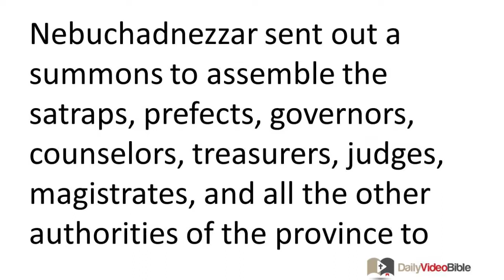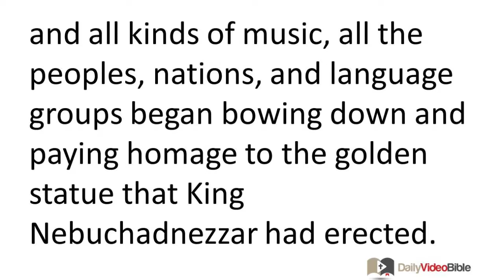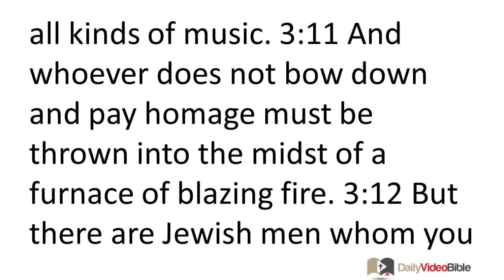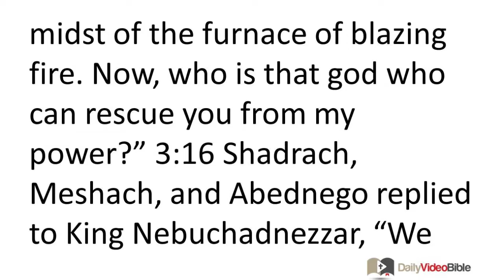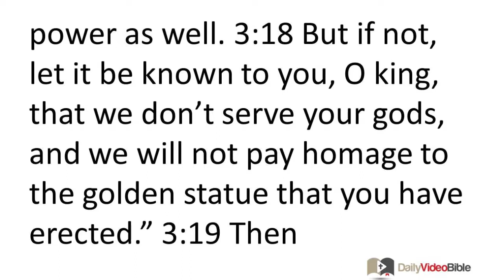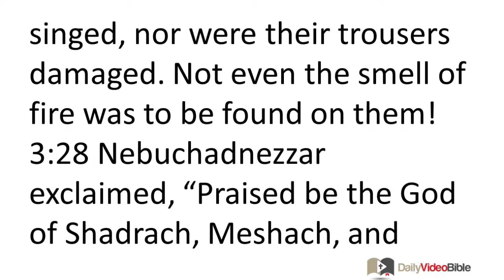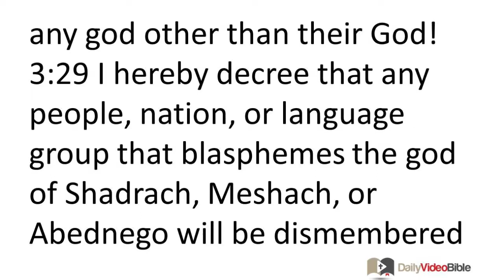November 20 Daniel 3 Old Testament for the Daily Video Bible DVB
Daniel 3:1-23 - Daniel's Friends Are Tested
3:1 King Nebuchadnezzar had a golden statue made. It was ninety feet tall and nine feet wide. He erected it on the plain of Dura in the province of Babylon. 3:2 Then King Nebuchadnezzar sent out a summons to assemble the satraps, prefects, governors, counselors, treasurers, judges, magistrates, and all the other authorities of the province to attend the dedication of the statue that he had erected. 3:3 So the satraps, prefects, governors, counselors, treasurers, judges, magistrates, and all the other provincial authorities assembled for the dedication of the statue that King Nebuchadnezzar had erected. They were standing in front of the statue that Nebuchadnezzar had erected.
3:4 Then the herald made a loud proclamation: "To you, O peoples, nations, and language groups, the following command is given: 3:5 When you hear the sound of the horn, flute, zither, trigon, harp, pipes, and all kinds of music, you must bow down and pay homage to the golden statue that King Nebuchadnezzar has erected. 3:6 Whoever does not bow down and pay homage will immediately be thrown into the midst of a furnace of blazing fire!" 3:7 Therefore when they all heard the sound of the horn, flute, zither, trigon, harp, pipes, and all kinds of music, all the peoples, nations, and language groups began bowing down and paying homage to the golden statue that King Nebuchadnezzar had erected.
3:8 Now at that time certain Chaldeans came forward and brought malicious accusations against the Jews. 3:9 They said to King Nebuchadnezzar, "O king, live forever! 3:10 You have issued an edict, O king, that everyone must bow down and pay homage to the golden statue when they hear the sound of the horn, flute, zither, trigon, harp, pipes, and all kinds of music. 3:11 And whoever does not bow down and pay homage must be thrown into the midst of a furnace of blazing fire. 3:12 But there are Jewish men whom you appointed over the administration of the province of Babylon -- Shadrach, Meshach, and Abednego -- and these men have not shown proper respect to you, O king. They don't serve your gods and they don't pay homage to the golden statue that you have erected."
3:13 Then Nebuchadnezzar in a fit of rage demanded that they bring Shadrach, Meshach, and Abednego before him. So they brought them before the king. 3:14 Nebuchadnezzar said to them, "Is it true, Shadrach, Meshach, and Abednego, that you don't serve my gods and that you don't pay homage to the golden statue that I erected? 3:15 Now if you are ready, when you hear the sound of the horn, flute, zither, trigon, harp, pipes, and all kinds of music, you must bow down and pay homage to the statue that I had made. If you don't pay homage to it, you will immediately be thrown into the midst of the furnace of blazing fire. Now, who is that god who can rescue you from my power?" 3:16 Shadrach, Meshach, and Abednego replied to King Nebuchadnezzar, "We do not need to give you a reply concerning this. 3:17 If our God whom we are serving exists, he is able to rescue us from the furnace of blazing fire, and he will rescue us, O king, from your power as well. 3:18 But if not, let it be known to you, O king, that we don't serve your gods, and we will not pay homage to the golden statue that you have erected."
3:19 Then Nebuchadnezzar was filled with rage, and his disposition changed toward Shadrach, Meshach, and Abednego. He gave orders to heat the furnace seven times hotter than it was normally heated. 3:20 He ordered strong soldiers in his army to tie up Shadrach, Meshach, and Abednego and to throw them into the furnace of blazing fire. 3:21 So those men were tied up while still wearing their cloaks, trousers, turbans, and other clothes, and were thrown into the furnace of blazing fire. 3:22 But since the king's command was so urgent, and the furnace was so excessively hot, the men who escorted Shadrach, Meshach, and Abednego were killed by the leaping flames. 3:23 But those three men, Shadrach, Meshach, and Abednego, fell into the furnace of blazing fire while still securely bound.